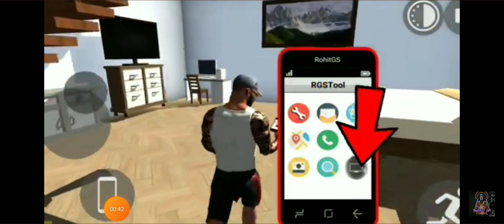police station new update||tv on ||train|| Nissan GTR||cheat code||in India bike driving 3d